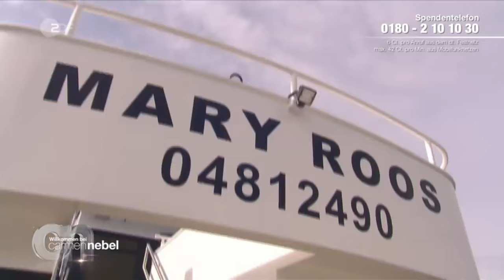Mary Roos und Wolfgang Trepper Willkommen bei Carmen Nebel 19.09.2020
Die legendäre Mary Roos und Kabarettist Wolfgang Trepper gemeinsam im ZDF zu Gast in der Liveshow: "Willkommen bei Carmen Nebel" am 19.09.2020